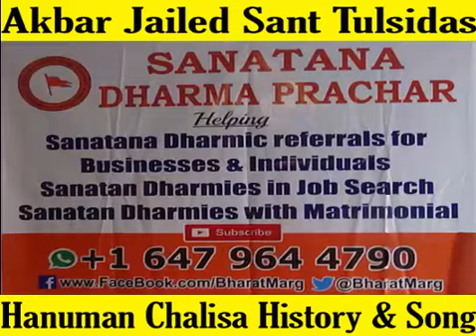Akbar Jailed Thulasidas Ji - Hanuman Chalisa History & Song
Was Mogul emperor Akbar really secular as the leftist Historians say?  Why did Akbar jailed Ram Bakth Santh Thulasi Das?  After torturing Tulasi Das Ji in jail for forty days, where he wrote Hanuman Chalisa. what really scared the Mogul emperor Akbar? Why Akbar got so frightened that he was forced to let Tulasi Das ji out of Jail?  What magic really happened?  Know all about the unknown history of Hanuman Chalisa and followed by the beautiful Hanuman Chalisa song.. in the beautiful voice of Vaishnavi Dilipan.

You can say Hanuman Chalisa together.. All good things happen in your home and will be a blessed place.  Know the history and power of Hanuman Chalisa.. React.. comment and share with all.  To get one Dharmic message a day in WhatsApp, just send your name and location to and you shall start getting one Dharmic message a day.